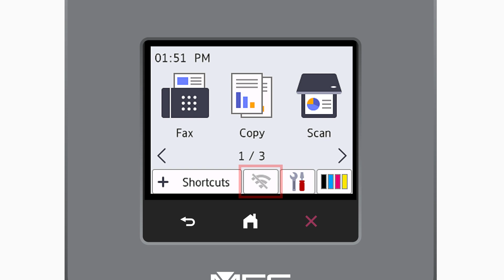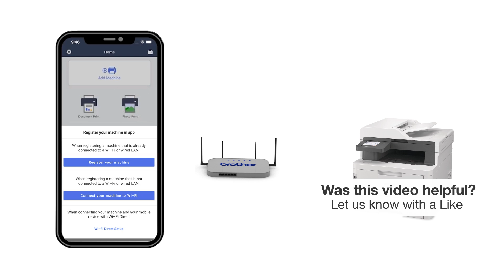MFCL3780CDW Connect to a mobile device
Learn how to connect your Brother MFC-L3720CDW, MFC-L3780CDW, MFC-L3765CDW, or MFC-L8395CDW color laser printer to a cellular phone, tablet, or other mobile device on a wireless network in this video tutorial.

Models covered:
Brother MFCL3780CDW
Brother MFCL3765CDW
Brother MFCL8395CDW
Brother MFCL3720CDW

Quick Links / Table of Contents:
Intro 00:00
Models covered - 00:10
Network name and password – 00:20
Set up the printer – 01:00
Download Brother Mobile Connect - 02:09

Transcript:
Welcome. Today we’re going to connect your Brother MFC-L3780CDW L2900DW to mobile device on a wireless network.

This video will cover multiple models and operating systems even though your machine may not match the model on the screen the overall process will be the same. (Covers MFC-L3765CDW and MFC- L3720CDW mobile setup too.)

Begin by pressing the wireless icon on the touchscreen

 When prompted to switch network interface to wireless, press Yes.

Select you SSID or Network name and press OK

Enter your Network key using the touchscreen. Confirm that your Network Key is correct and press OK.

After the connection process is finished, you will need to go to either the App Store or Play Store and download the Brother Mobile Connect application in order to print and access other features of your machine from your mobile device.

Press Add a Machine on the app and be sure to select Register your Machine to select your model

You are now ready to print and scan with Brother Mobile Connect.

Customers also searched:
Brother MFC L3780CDW mobile wireless
Brother MFC L3765CDW mobile wireless
Brother MFC L8395CDW mobile wireless
Brother MFC L3720CDW mobile wireless